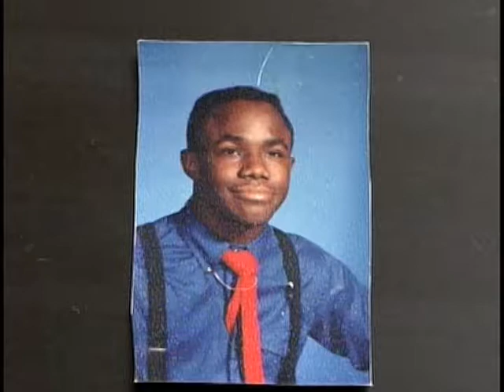fri harris plea pkg.mpg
WCBI's Allie Martin has the final chapter in the saga of a murder that occurred on Easter Sunday, 2010.  The double murder shocked the area, and just weeks before trial, the suspect makes a deal with prosecutors, the state and the victims' families. See the reaction from victims' mothers as the shooter recieves his sentence.